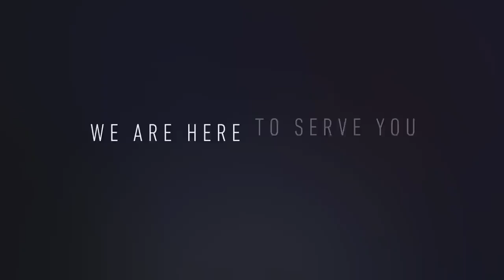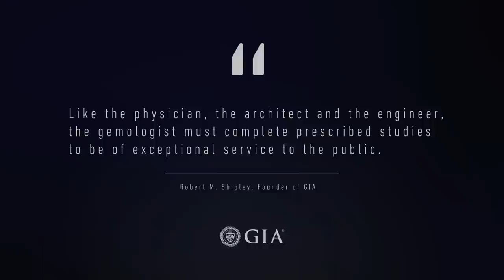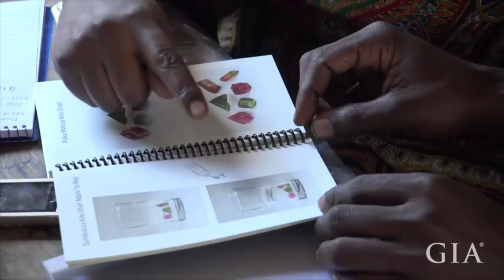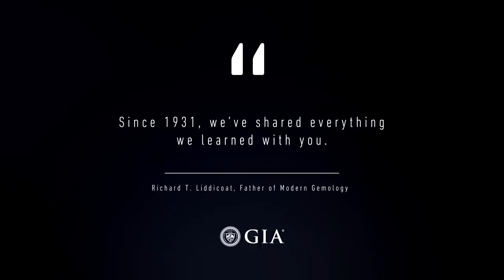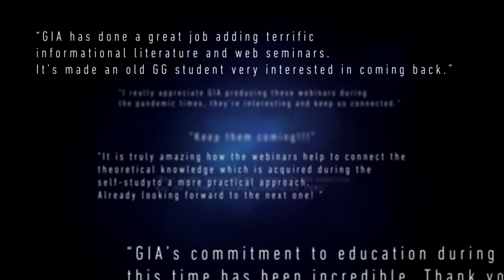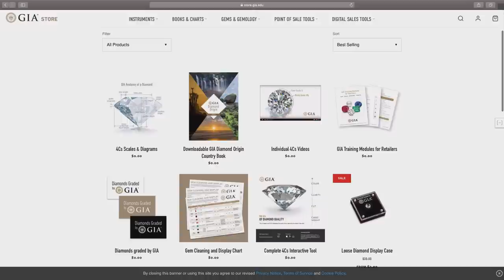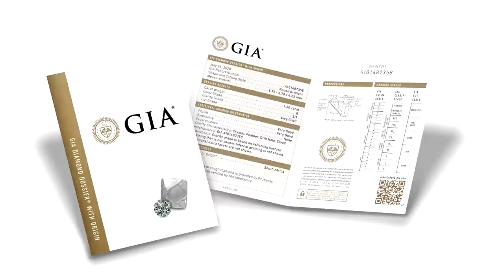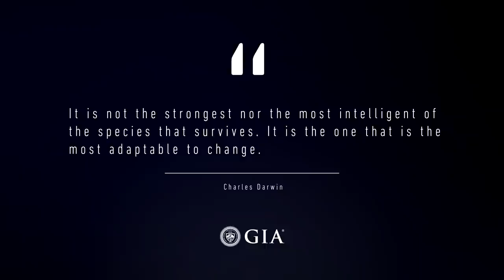GIA Knowledge Session, Special Edition: Tools for the Trade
Now more than ever, GIA is here to serve you. Through enhanced education, content, instruments, POS tools, and the advancement of gemstone origin and traceability, we are redefining the meaning of “the future is now.” Learn about the new ways GIA is here for you and can help you grow your business.